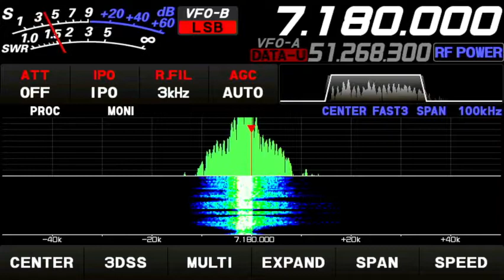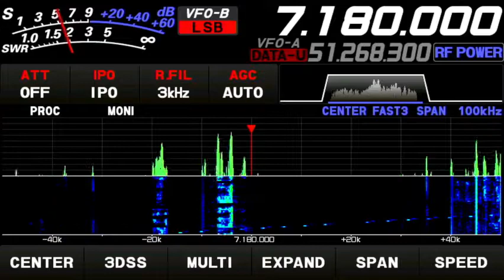JH7MQD - IU1DOF Create 730 Yaesu FTdx10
Collegamento con il Giappone con dipolo a V 100W della radio rapporto buono come sempre Aki arriva benissimo in Europa. 73